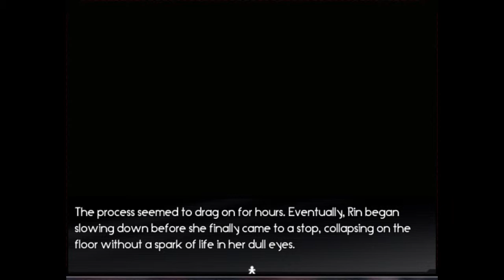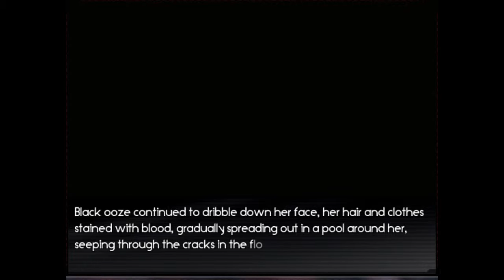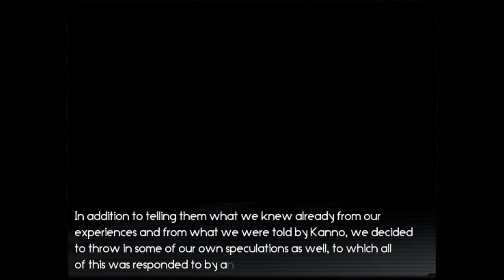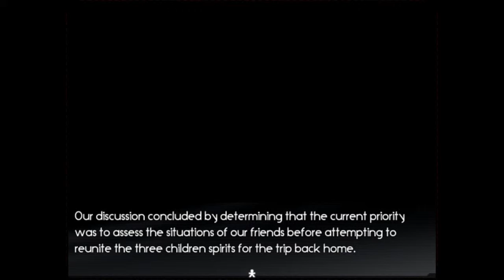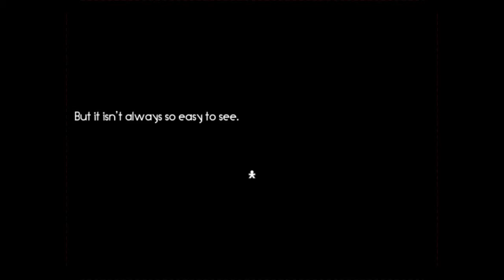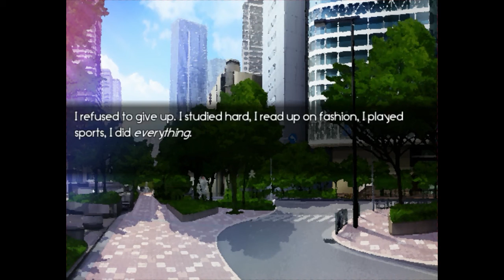Corpse Party FAD Pt.2 Sidestepping horrors!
And here we see me screw myself over...plenty.